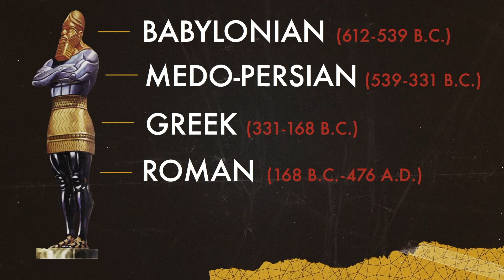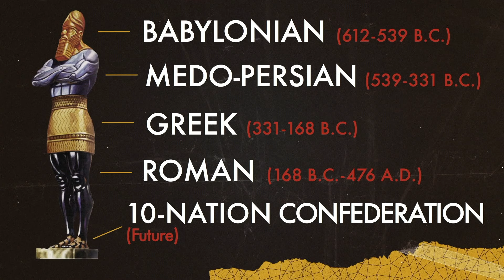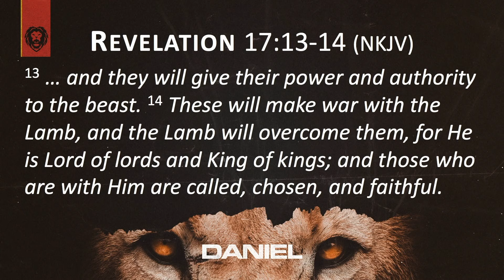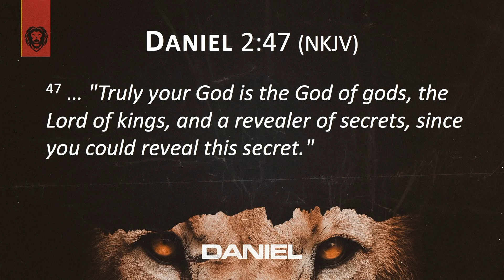Kings and Kingdoms | Daniel 2 | Gary Hamrick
9/15/2019

Kings come and go. Kingdoms rise and fall. But the Kingdom of our Lord will be established forever. This is the dream that Nebuchadnezzar has, and Daniel interprets, in Daniel 2. It is a reminder for us that God is sovereign over everything—including the nations of the earth; that He is coming again; that we can entrust our lives and our future to Him! Join Pastor Gary for today’s study about the history and prophecy of world kingdoms.